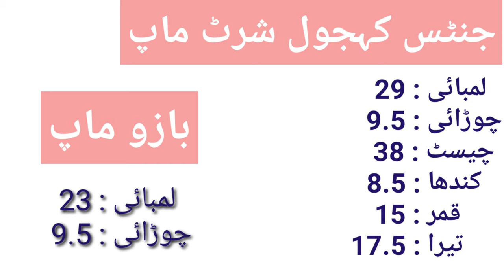Perfect Gent's Casual Shirt Cutting Tutorial || Easiest Method Ever|| Saab G Tailor